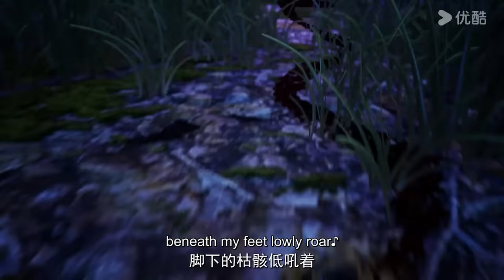【The Proud Emperor of Eternity】EP15 | Chinese Fantasy Anime | YOUKU ANIMATION